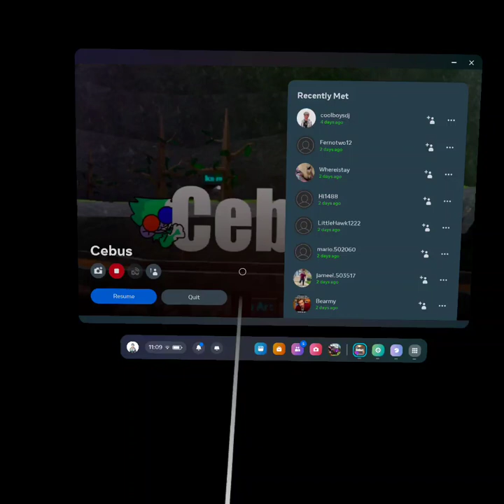sebus got a new update.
like and sud